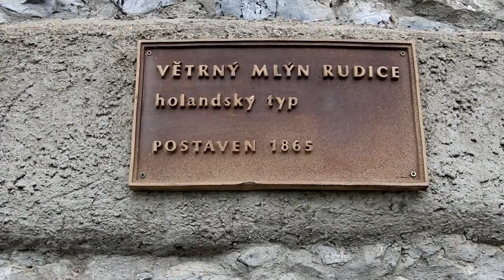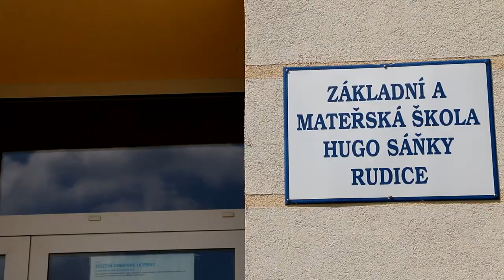V turistické oblasti Moravský kras jsme navštívili obec Rudice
Obec se nachází v pomyslném geografickém středu Moravského krasu. Přímo pod obcí protéká ponorný potok jeskyněmi Rudického propadání s nejhlubší suchou propastí v ČR. Okolí obce patří k nejromantičtějším místům v Moravském krasu. Rudice leží asi 9 km od okresního města Blanska.
Budete překvapeni kolik památek a turistických zajímavostí vás tady čeká.
Reportáž nabízí kratičké přiblížení Rudice a jejího okolí